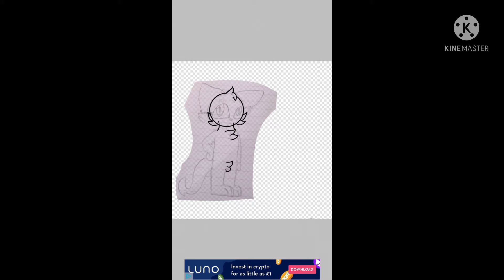My oc Albe!! +SpeedPaint